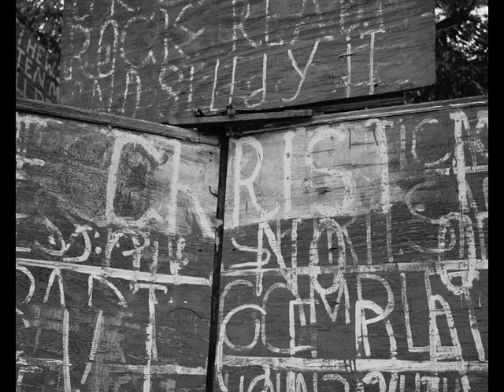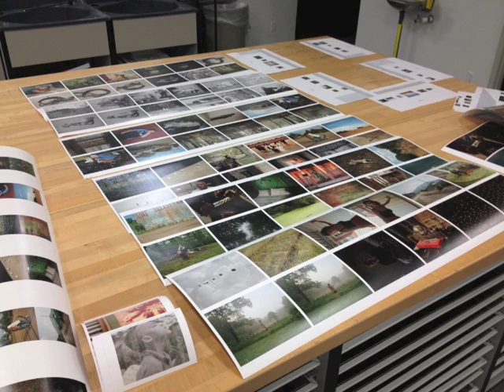Picturing the South, A Photobook by Shane Lavalette (Archive)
Shane Lavalette is raising funds for his photography project. In order to receive contributions, the project must be funded in full by June 22, 2012. To help

From Shane: In 2010 I was commissioned by the High Museum of Art in Atlanta to create a new body of photographs for their "Picturing the South" series, which includes past artists Sally Mann, Emmet Gowin, Richard Misrach, Dawoud Bey, Alex Webb and Alec Soth. I'm honored to be amongst these artists, and look forward to exhibiting new work with photographers Martin Parr and Kael Alford in June of 2012.

Having grown up in the Northeast, it was primarily through traditional music—old time, blues, gospel, etc.—that I had formed a relationship with the South. With that in mind, the region's rich musical history became the natural entry point for my work. I was not interested in making a documentary about Southern music today, but desired to explore the relationship between traditional music and the contemporary landscape through a more poetic lens. Moved by the themes and stories past down in songs, I let the music itself carry the pictures.

Two years later, with the project now complete, I have begun working on a mock-up of a book which I believe is the ideal venue for this body of work. From the beginning I imagined this project in book form. With your help, I hope to make this book physical in the coming months.

-- Shane Lavalette

Artist Bio: Shane Lavalette (b. 1987, Burlington, VT) is an American photographer currently living in Upstate New York. Lavalette's photographs have been shown widely, including exhibitions at the High Museum of Art, Center for Documentary Studies at Duke University, Aperture Gallery, Montserrat College of Art, The Carpenter Center for Visual Arts at Harvard University, The Center for Photography at Woodstock, The Museum of Fine Arts, Boston, Musée de l'Elysée, among others. His editorial work has been published in various magazines, including The New York Times Magazine, Newsweek, Vice Magazine, Pig Magazine, CODE and SLASH.

Photographer Captures Sounds of the South, CNN Photos, April 23, 2012

Interview with Shane Lavalette, Juror's Pick, 2011 Daylight/CDS Photo Awards Work-in-Process Prize, Center for Documentary Studies at Duke, Jan. 6, 2012

Shane Lavalette is a photographer, the Publisher and Editor of Lay Flat, as well as the Associate Director of Light Work. Lavalette currently lives and works in Upstate New York.